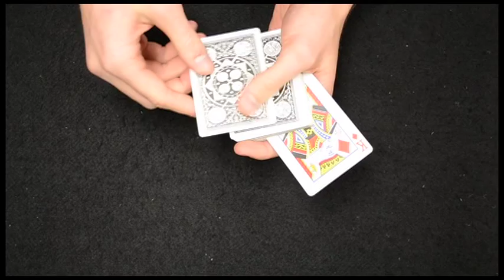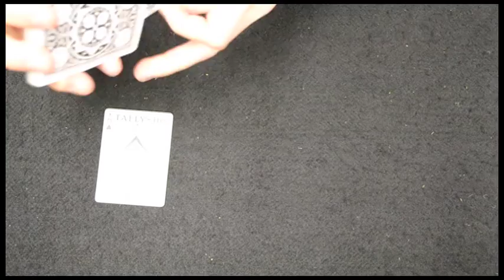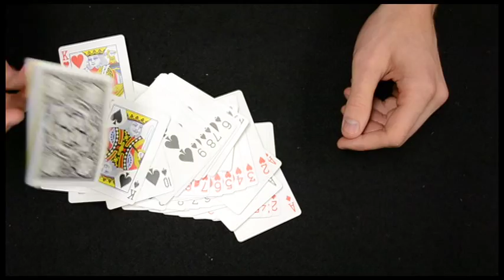Time Machine Outdone.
This is my extended version of the classic "TIME MACHINE" plot. I created this trick for Vjose32's november "vism" contest. Enjoy!